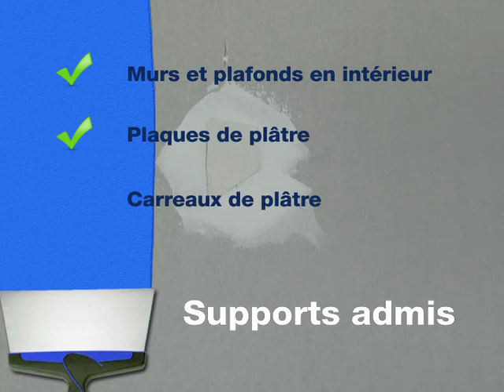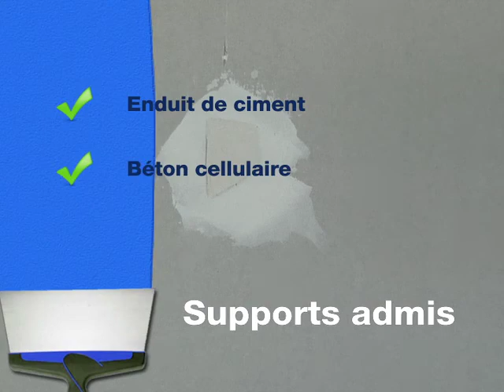04c enduit de rebouchage pate